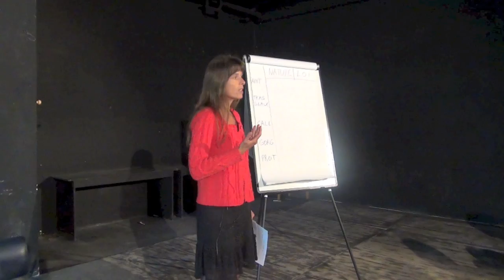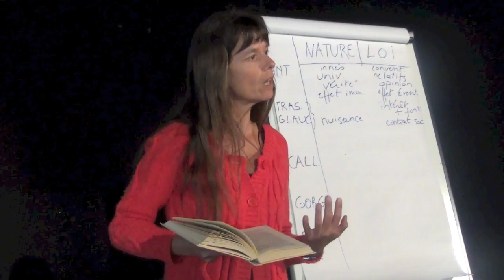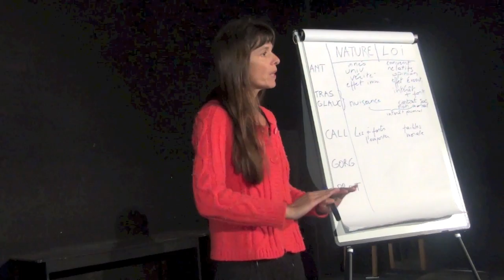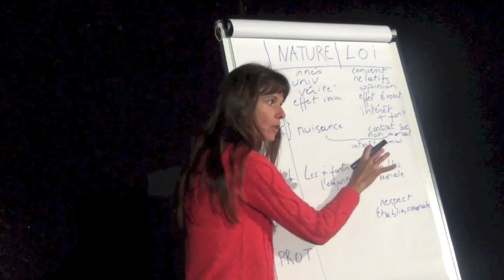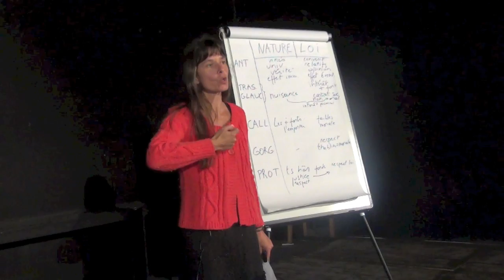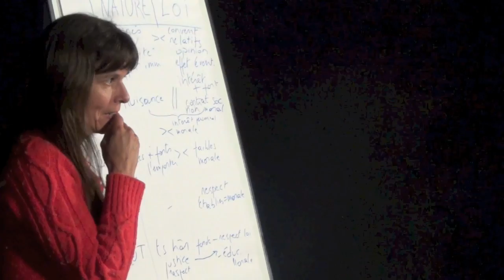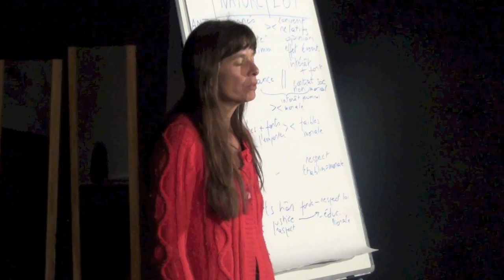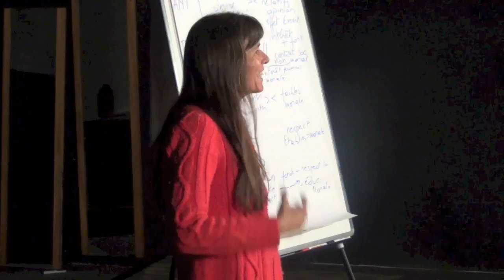Les premières philosophies en Grèce - Séance 7 - par Annick Stevens - Théâtre Toursky - 7 mai 2014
Les premières philosophies en Grèce - Séance 7 - le 7 mai 2014
Université populaire au Théâtre Toursky à Marseille